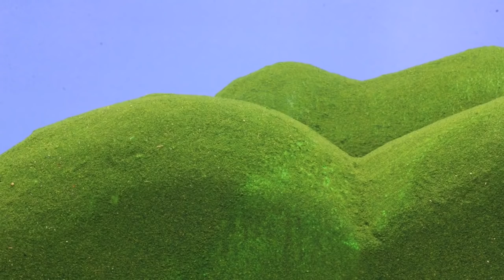Teletubbies ★ NIEUW Tiddlytubbies Series! ★ Episode 1: The Baby Bouncer ★ Cartoons voor kinderen